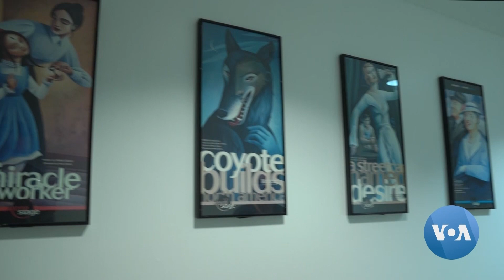Passadeira Vermelha #107: Cardi B paga por enterros de vítimas do Bronx | VOA Português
Esta semana prestamos a nossa homenagem a Elza Soares, a rainha do Samba que nos deixou aos 91 anos.
Da Nigéria, uma entrevista com o cineasta Retji Dakum
E na música, Cardi B faz uma doação às vítimas do incêndio no Bronx e Omah Lay falou conosco sobre a sua digressão pelos Estados Unidos

O Serviço em Português para África teve seu início em 1976 e, desde então, transmite diariamente duas horas e meia de notícias e informação para os seus ouvintes. O quadro do serviço é composto por jornalistas da mais alta qualidade. Também contamos com correspondentes em Angola, Cabo Verde, Guiné Bissau, Moçambique e São Tomé e Príncipe. O Serviço em Português para África, ao serviço de milhões de ouvintes, convida a sua participação no programa "Angola Saúde em Foco". Envie uma mensagem para o WhatsApp da VOA , ou envie uma mensagem particular no nosso Facebook com o número do seu telemóvel e a província onde está. O Serviço em Português para África trazendo o melhor para si!